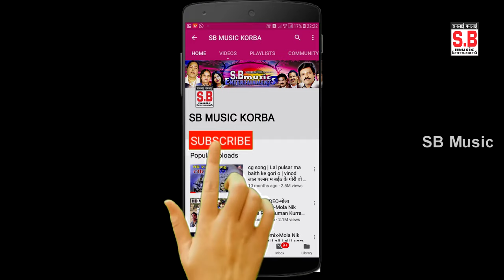HD VIDEO प्रीतम पड़वार सुमन कुर्रे | Mola Kosna Piyade Bai | Pritam padwar Super Hit HD Video Song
Song : Mola Kosna Piyade Bai
गीत : मोला कोसना पियादे बाई
Album :
एल्बम :
Male Singer : Pritam Padwar
गायक : प्रीतम पड़वार
Female Singer : Suman Kurre
गायिका : सुमन कुर्रे
Lyrics :  Pritam Padwar
गीतकार : प्रीतम पड़वार
Music Director :
संगीतकार :
Producer : Shri Ram Rathore
निर्माता : श्रीराम राठौर
Director : Shri Ram Rathore
निर्देशक : श्रीराम राठौर
Recordist : Nanki ji
रिकॉडिस्ट : ननकीजी
सर्वाधिकार सुरक्षित है : एस.बी.म्यूजिक इंटरटेनमेंट्स छत्तीसगढ़, भारत